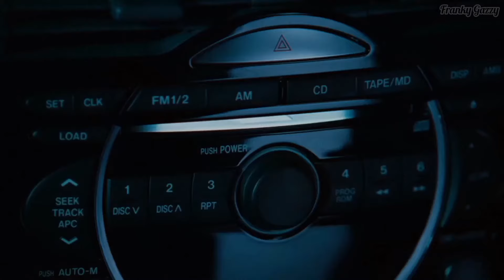X-Men 2 (2003) I Don't Like Uncomfortable Silences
Cast: Hugh Jackman, Shawn Ashmore, Aaron Stanford, Anna Paquin
Producers: Avi Arad, Tom DeSanto, Ross Fanger, Kevin Feige, David Gorder, Stan Lee, John H. Radulovic, Selwyn Roberts, Lauren Shuler Donner, Bryan Singer, Ralph Winter
Screenwriters: Zak Penn, David Hayter, Bryan Singer, Dan Harris, Michael Dougherty